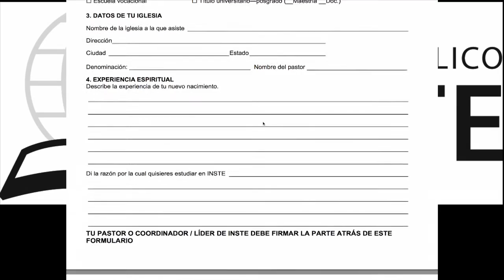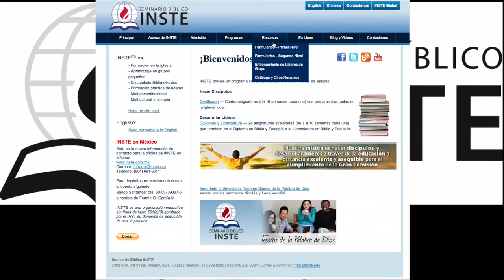Cambios para 2014-2015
Este video explica los cambios de los precios y formularios para INSTE en este nuevo año escolar (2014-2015).